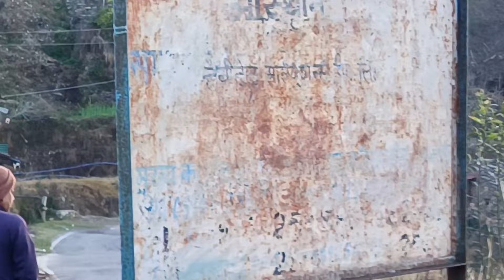भाई चला गया साउथ अफ्रीका llसुबह बाबा जी 😡इतने गुस्से llसब लोग लगे रोड की मांग करने ll@annurawatuk01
अचानक जाना पड़ा ससुराल ll रोड़ नहीं तो वोट नहीं 🙏ll सब लोग लगे रोड की मांग करने ll‎@annurawatuk01
नमस्ते दोस्तों,
आशा है कि आप सब अच्छे होंगे और मैं भगवान से यही प्रार्थना करता हूं आप सपरिवार सकुशल रहे और अपना प्यार और समर्थन मेरे साथ बनाये रखेंगे।

धन्यबाद
अन्नू रावत

uttarakhand travel vlog | pahadi vlogs | uttarakhand pahadi food and family vlogs |
uttarakhand village life vlog | uttarakhand vlogger | uttarakhand pahadi village life |
Uttarakhand travel vlog | Pahadi vlogs | Uttarakhandi | best vlogs related to uttarakhand |

pahadi life vlog
uttarakhand pahadi village life
uttarakhand camping
uttarakhand wedding
kumaoni wedding video
uttarakhand food vlog
uttarakhand village tour
uttarakhand travel blog
kumauni family vlogs
uttarakhand beautiful places
my first vlog uttarakhand

पूछताछ, सुझाव एवं संपर्क हेतु